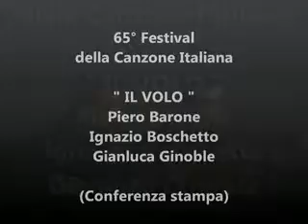65° Festival di Sanremo IL VOLO Sala Lucio Dalla Palafiori Sanremo 11 2 15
65° FESTIVAL DI SANREMO “IL VOLO”
— 13 febbraio 2015
“Il Volo” in conferenza stampa